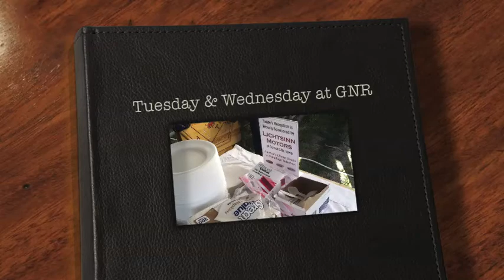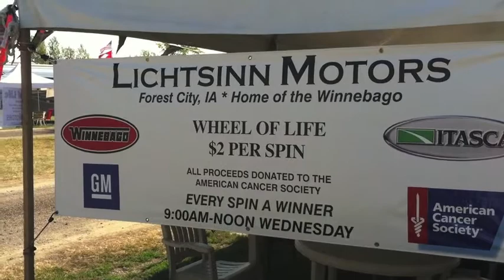Tuesday & Wednesday at Winnebago's Grand National Rally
Here's what Lichtsinn Motors was up to during the Tuesday and Wednesday of the Winnebago Itasca Travelers' Grand National Rally in Forest City, Iowa!